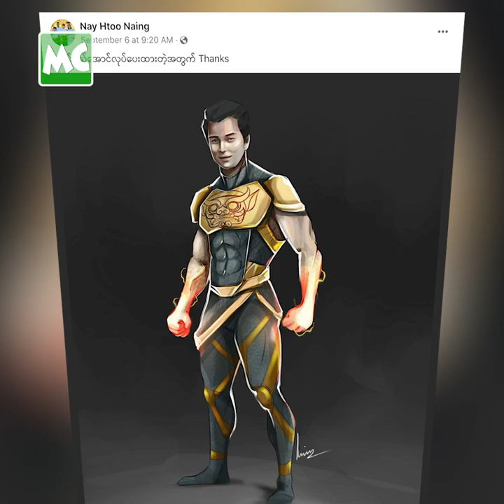ရုပ်ရှင်ထဲကလို အပြင်မှာ အစွမ်း မထက်ပါဘူး’ နေထူးနိုင်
“ကျနော့် ဇာတ်ကားတွေ တော်တော်များများက ကလေးကြိုက်တွေ များပါတယ်။ ပေါတာတွေ များတယ် လို့ ပြောကြတယ်။ ကျနော့် ဇာတ်ကားတွေက ပေါပေမယ့် ကလေးတွေ အတွက် အဆိပ်အတောက် ဖြစ်စေမယ့် စကားလုံးမျိုး ဘာတစ်ခုမှ သုံးမထားပါဘူး” လို့ ပြောလာတဲ့ သရုပ်ဆောင် နေထူးနိုင် နှင့် ခဏတာ။

@MyanmarCelebrity Update: Nay Htoo Naing talks about his intention of Superhero Movies creation.